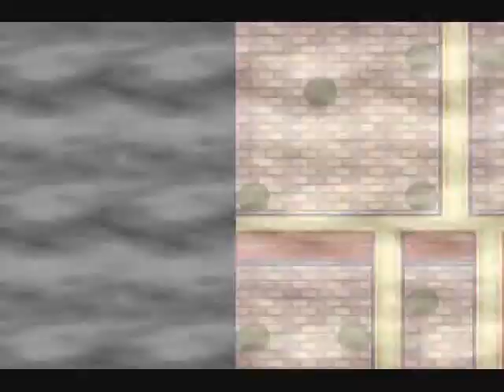Let's JointPlay Pokemon Emerald 26: Flame Wars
TigerBlade challenges the Lavaridge Gym and ultimately, Flannery. We also get the Go-Goggles, which will help us go through the desert, not that we really need them at the moment.

Pokemon Team:
SWAnimus01 - Grovyle, Octillery, Magnemite
TigerBladeXL - Fearow, Eevee, Torkoal